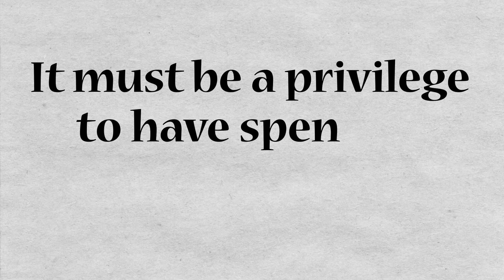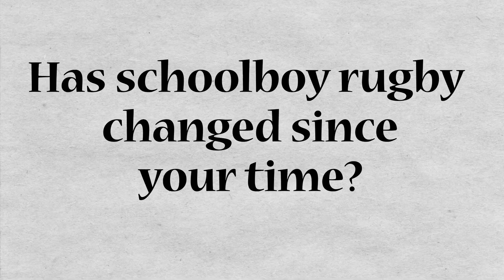MARIUS AND DE WET INTERVIEW